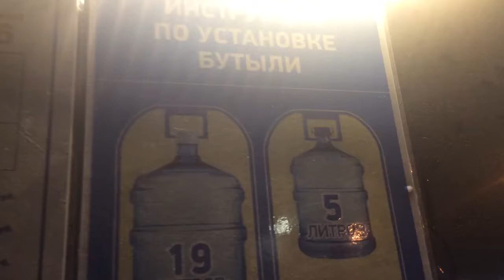сыктывкар тараканы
Странно очень странно